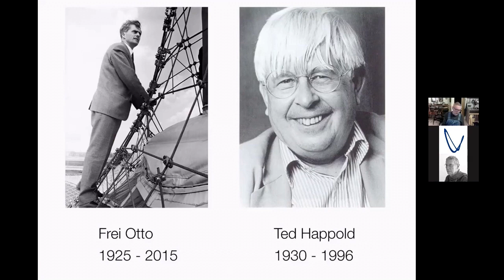Prof Chris Williams on Working with Prof Frei Otto and Sir Ted Happold (founder of Buro Happold)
Prof Chris Williams (Artistic Professor at Chalmers University of Technology, Sweden and keynote speaker at our 2021 Conference) talks to us about his experience working with Prof Frei Otto and Sir Ted Happold (founder of Buro Happold), two tremendous figures in the field of spatial structures.